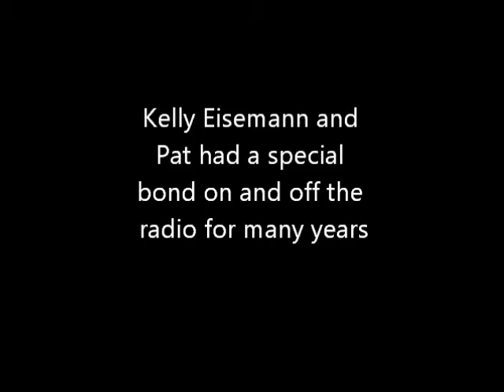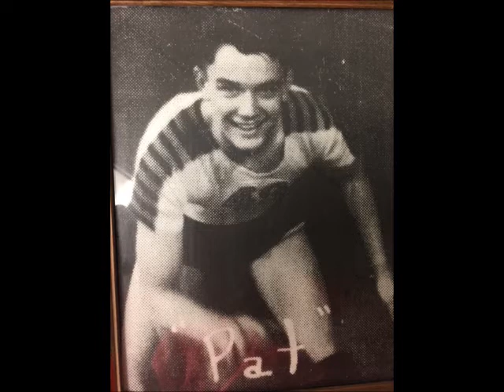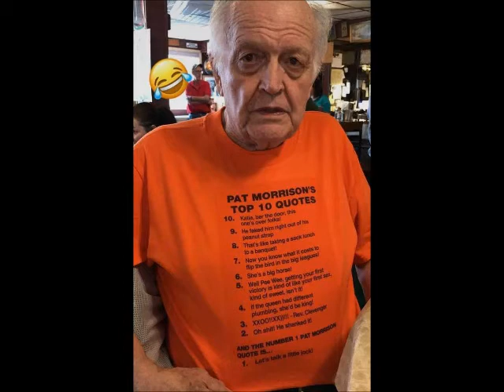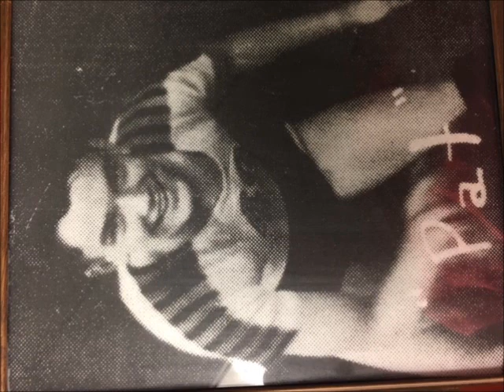Pat Morrison Tribute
This is Pat Morrisons Tribute that was played on KOLY last Friday with audio and pictures on Channel 7.  We have put them together for you to get both.  A huge thank you goes out to all who contributed and Spencer Gosch for editing the audio.  Pat was a great man and he will be missed.